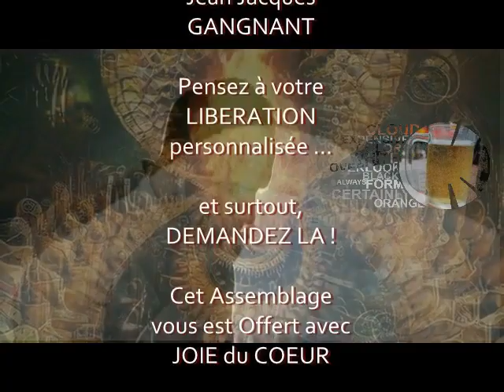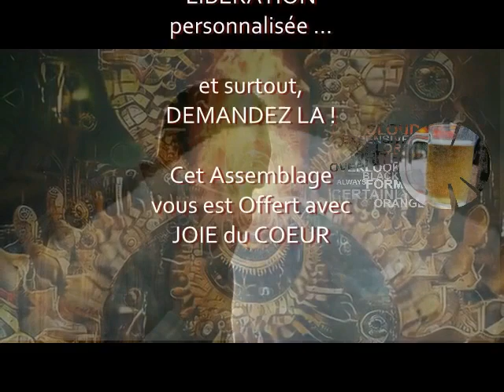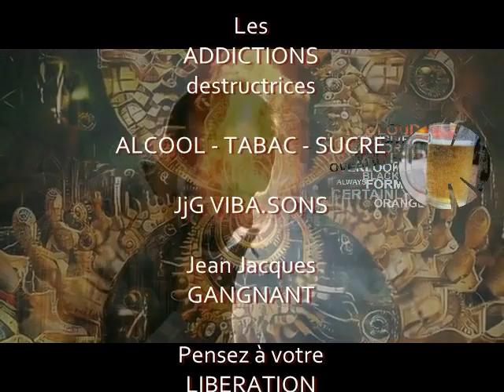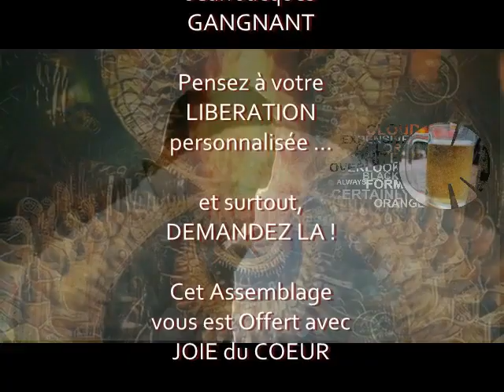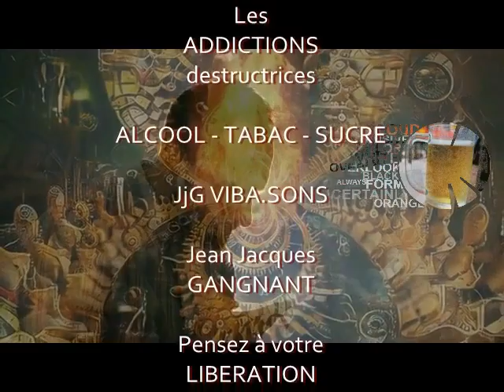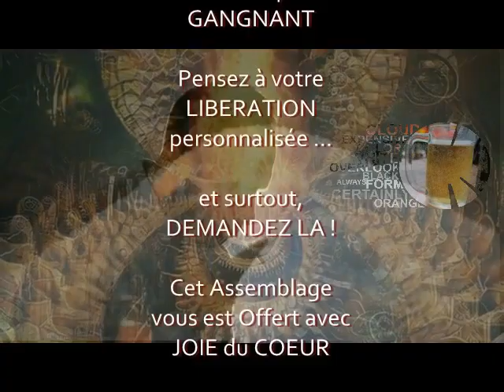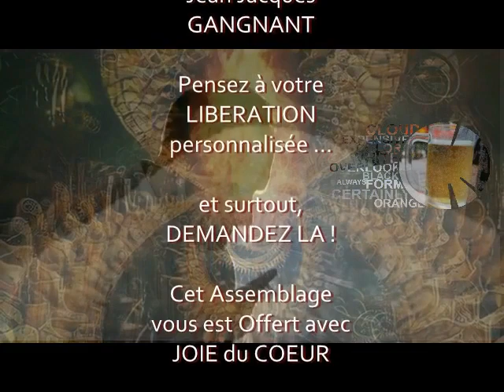Addictions destructrices: Alcool - Tabac - Sucre (+) Pré-ré-équilibrage de tout vos corps !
Ces  empoisonnements pourrissent la vie de ceux qui y sont addicts mais aussi de leurs proches car les relations basées sur déséquilibre d'addiction sont très souvent conflictuelles (avec soi même et avec les autres).

La Santé en prend un coup en plus de l'impression d'être prisonnier ... le propre de l'addiction.

Donc bon débarras avec, toujours le même process d'écoute pendant 21 jours au moins et 20 mn par jour.

à moins que vous ne sentiez qu'il vous faille aller plus progressivement dans le temps d'écoute, compte tenu des diverses réactions de nettoyage, afin que cette LIBÉRATION ne passe pas par une Souffrance.
Pensez à mettre les écouteurs autour d'une bouteille d'eau pour informer l'eau de ces vibrations libératrices et scotcher une étique sur la bouteille en indiquant que c'est la fin de votre addiction, en la désignant
N'oubliez pas, lorsque vous sentirez que votre corps et votre esprit iront mieux, à force d'être rempli de ces bonnes vibrations, de vous offrir et permettre votre Libération personnalisée, car c'est à ce moment là que vous volerez de vos propres ailes et un souffle nouveau vous poussera vers votre propre sommet !
Nous sommes à un pas sage de civilisations et de niveau vibratoire inimaginable pour un grand nombre.

Rappelez vous que les vibrations de ces assemblages sur YouTube sont compressés pour gagner de la place et sont donc bien moins efficaces que la fréquence d'origine pure que vous pouvez avoir chez vous !
Ceux qui les ont en témoignent (20 à 30 % d'effets en plus).

Pour ceux qui se poseraient la question sur les éventuelles problématiques dues au rassemblement  toutes ces fréquences ;
Elles sont bien rassemblées mais pas mélangées ... et étant donné qu'elles agissent à des niveaux fréquentiels différents, il ne peut y avoir d'interférences entre elles.
De plus, et par résonance, elles n'agiront que si il y a un manque correspondant à combler, sinon elles resteront inactives. Il ne peut donc y avoir de saturation  et c'est sans danger pour  notre bien être ?... à condition que les fréquences en présence soient des bonnes fréquences car il en existent des nocives pour notre Bien Être  !

Vous pouvez écouter cet assemblage sans y réfléchir, tout en vaquant à vos occupations mais en ayant conscience que cela vous fait du bien pour accélérer l'intégration des vibrations au niveau de vos cellules et ADN !

Pour votre soin personnalisé 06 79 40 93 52

Tous ceux qui ont commandé leur clé USB avec les morceaux disponibles sur YouTube, ont tous confirmé que la puissance des vibrations étaient supérieures d'au moins 30% sur la clé que sur YouTube et que les effets étaient  boostés par conséquent

Bien à vous tous et bonne Libération de ces poisons à tous ceux qui en subissent les affres (financiers, santé, relation difficiles, etc.)

Vous n'êtes pas seul(e)(s)

Nous ne sommes pas seul(e)(s)

Fréquentiellement et Coeurdialement

JjG